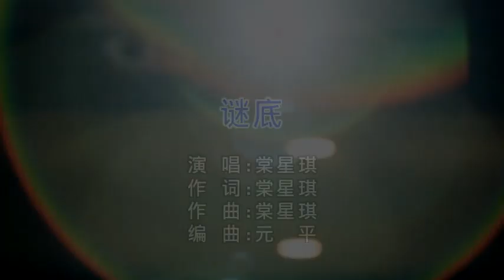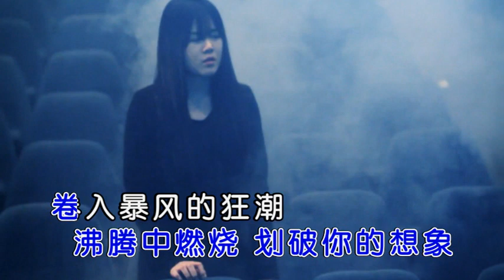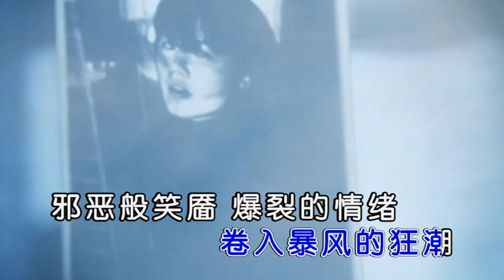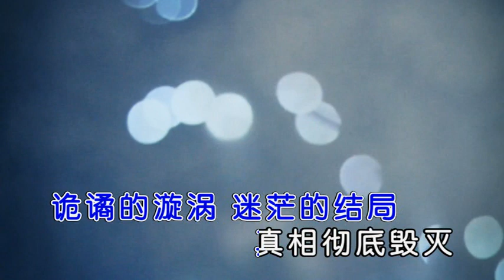棠星琪-謎底 KTV（內地版本）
棠星琪-謎底 KTV (內地KTV版本) 有雙音軌可切換伴唱

演唱：棠星琪
作詞：棠星琪
作曲：棠星琪
編曲：元　平
請支持創作藝人 棠星琪 臉書粉專

棠星琪 -  謎底 專輯網路購買連結

請支持台灣原創音樂人，支持正版。